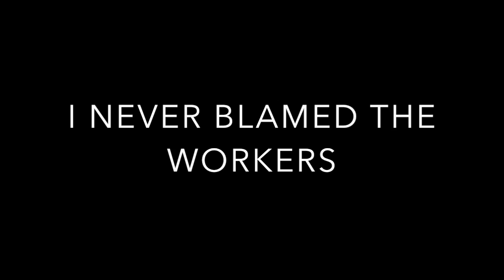CFMEU ARE RUNNING SCARED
Last night many Queenslanders received CFMEU robocalls regarding my comments in the Senate on black lung disease.

Listen to what I say and what they are reporting I said